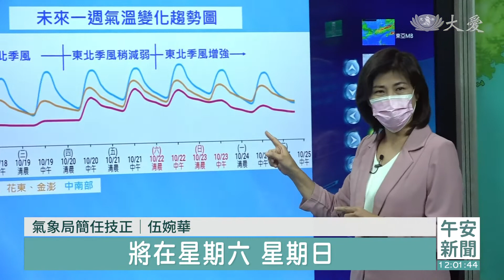今晨最低溫楊梅16.5℃ 北台溼冷降雨趨緩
颱風遠離台灣，周邊水氣終於減少、雨勢開始趨緩，但是東北季風還在增強，所以迎風面地區，還是會下雨，來看氣象局最新降雨預報，今明兩天的雨區範圍，已經明顯縮小、只剩下北部、東北部和東部。

到了星期四，更是只剩宜蘭地區，和部分山區比較有機會下雨。另外要注意的是溫度今天最低溫已經降到16.5度，地點在桃園楊梅、清晨快要四點的時候，提醒您、這樣的低溫會持續到明天。

氣象局簡任技正 伍婉華：「在桃園以北基隆北海岸，宜蘭花蓮地區，雖然降雨逐漸緩和，但是還有局部短暫陣雨，台東地區有零星短暫陣雨，今天在下雨的時候，宜蘭地區基隆北海岸地區，以及大台北的山區還可能有時候，會出現比較大的雨勢，在東北季風影響的今天明天兩天。我們就先以北台灣來看，整天天氣是溼涼的日夜溫差大概，只有一 兩度左右，高溫也是比較涼一些些的，隨著星期四東北季風減弱以後，低溫稍微回升一些些，高溫也回升一些些，但是回升是比較有限的，再來看到下一波溫度降幅，將在星期六和星期日，另一波東北季風南下的時候，這是北台灣的溫度。」